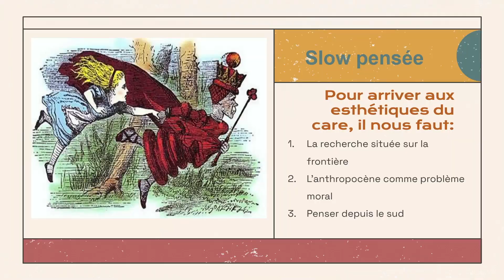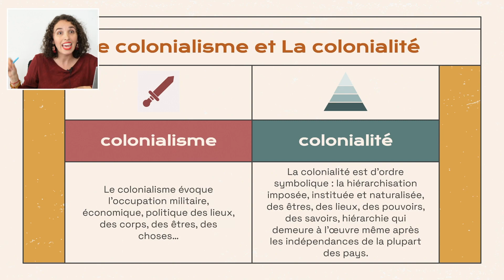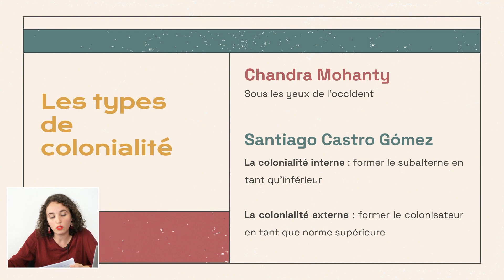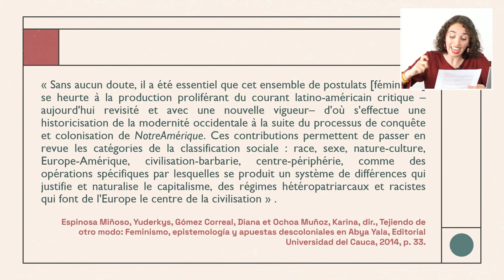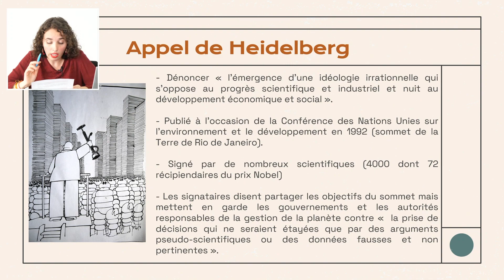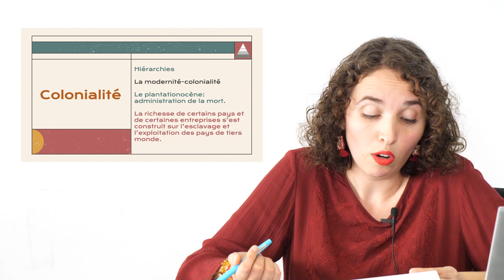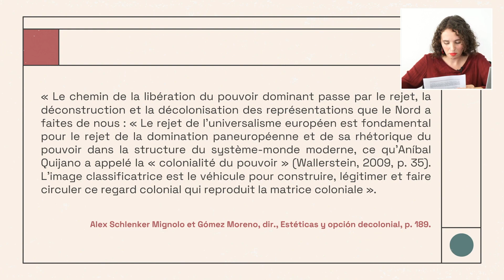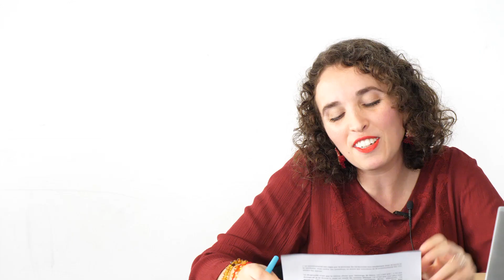Esthétiques du care pour l'anthropocène #3/5 - María Grace Salamanca - Cours public 2022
Esthétiques du care pour l'anthropocène #3/5
Penser l’anthropocène depuis le sud.
María Grace Salamanca - Cours public 2022

Des nombreuses descriptions des diverses crises d’habitabilité de la planète ont été faites et acceptées par les communautés scientifiques internationales, sans que cela change la marchandisation de la vie, les extractivismes et les manières de mener les politiques publiques. Est-ce qu’il reste quelque chose à faire ? à dire ? à réfléchir ? Est-ce que nous pouvons continuer à croire que des connaissances suffisent pour changer nos conduites, nos décisions ? Qu’est-ce qui a suffisamment valeur pour nous, en tant qu’humains, pour faire face aux urgences planétaires ?

Philosophiquement, en particulier depuis un regard éthique, comprendre notre temps comme l’heure de l’anthropocène implique d’accepter la fin abrupte des notions téléologiques modernes : « progrès », « développement » ou encore « civilisation ». De plus, penser l’anthropocène depuis le sud, implique de ne pas pouvoir séparer les colonialités –notamment la colonialité de l’être et son racisme– du surgissement du système capitaliste et ses exploitations qui sont au cœur des multiples crises. Une réflexion sur-enanthropocène implique de questionner les pierres fondatrices de la modernité : ses imaginaires.

Dans ce cours il est proposé de penser l’anthropocène depuis une perspective morale, c’est-à-dire, nous demander comment nos décisions sont modelées et prises ? selon quelles échelles de valeur nous décidons ce qui compte et ce qui sera interprété comme secondaire, contextuel ou accessoire ? est-ce que la conduite humaine est susceptible d’être contrôlée par des principes hétéronomes ? est-ce que cela est désirable, voire moral ? est-ce qu’une éthique formelle peut-elle faire face aux urgences de l’anthropocène ?

À partir une lecture des crises dès éthiques du care nous allons découvrir et analyser des alternatives pratiquées dans le sud global pour débattre les imaginaires auxquels nous nous référons pour sentir-et-penser les crises, et pour en proposer des alternatives.

La question élémentaire posée par l’anthropocène reste, et sera le fil conducteur : quel type d’humain voulons-nous performer ? Est-ce que cette question permet le pluriel ?

María Grace Salamanca est actrice théâtrale et docteure en philosophie, dans le cadre d’une codirection entre l’Université de Lyon et le programme de recherche Acteurs Sociaux de la Flore Médicinale au Mexique partie de l’Institut National d’Anthropologie et Histoire (INAH). Elle est spécialiste en Épistémologies du Sud. Praticienne des esthétiques décoloniales dans leur forme théâtrale. Membre des comités d’éthique clinique et de la recherche (au Mexique). Qualifiée en tant que maîtresse de conférences en éthique, bioéthique et épistémologie.